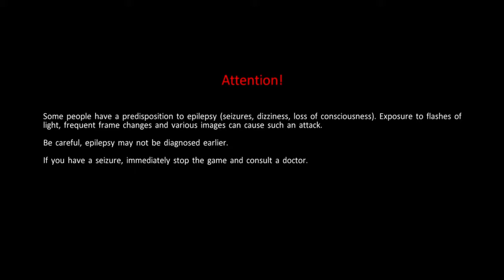Ghostbusters: The Video Game Remastered Answering Machine FUNTIME